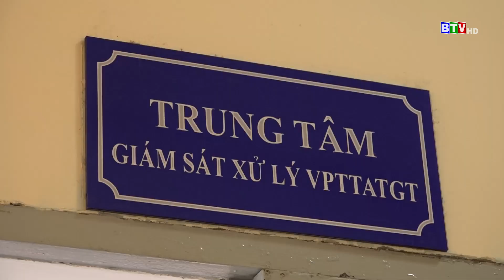[BTV] Nhiều trường hợp vi phạm giao thông phát hiện qua hệ thống camera